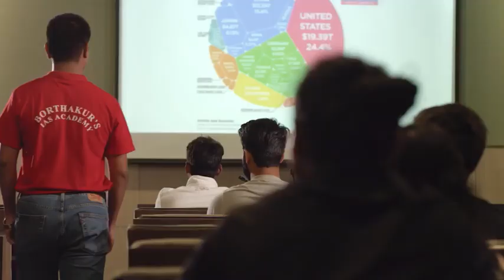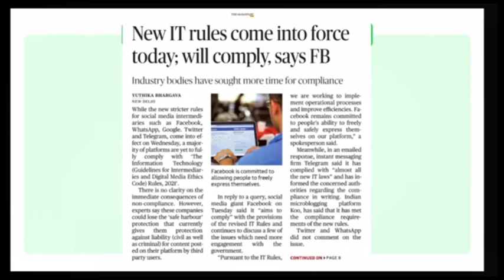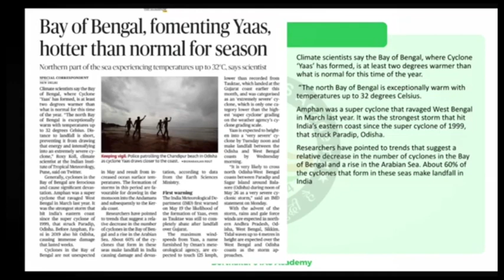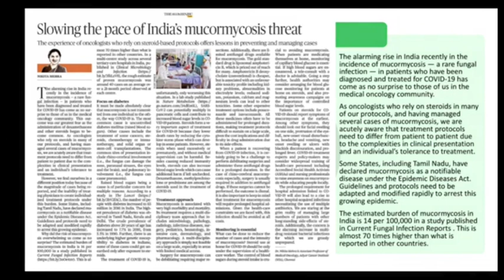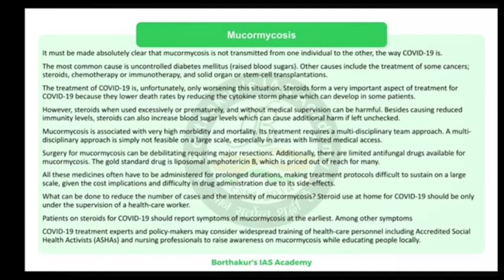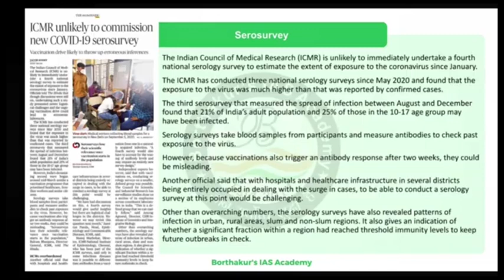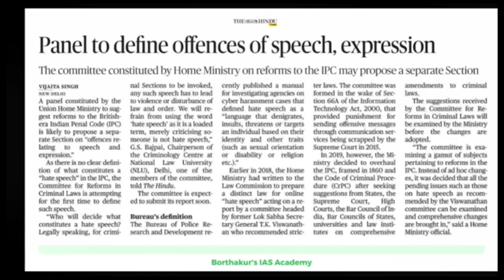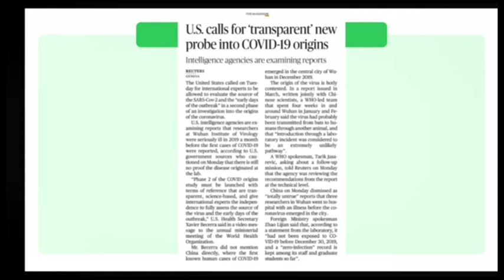The Hindu - Analysis 26.05.2021 | Best IAS/APSC/UPSC Coaching in Guwahati | Borthakur's IAS Academy